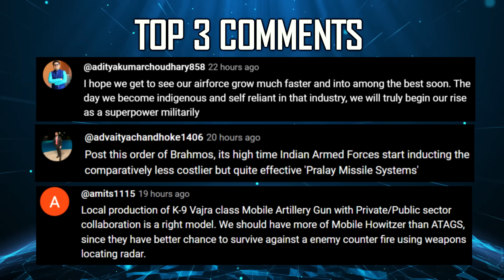Indian Defence Updates : Godrej 130 Kn Engine,1st Ghatak UCAV,F-404 Delivery,HMDS for AMCA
🔴 FAST HEADLINES :
1. Infosys joins race for India’s 1500 Cr Earth Observation Satellite Constellation Project
2. Fighter jets to land on Highway in Assam soon : Assam CM
3. Chief of US Indo Pacific Command holds talks with Indian Military Brass
4. Chinese Vessels Engaging in Military Work in Indian Ocean : Navy Chief
5. Armenian Army Spetsnaz with 50th Para Brigade in India
6. First F-404 engine set to power Tejas MK1A on final tests
7. DAC clears 250 Brahmos Missiles : 156 Prachand deal soon
8. HAL has issued a RFI for a 95-100 Kn Jet Engine for HLFT-42
9. Tonbo Imaging launches Spartan-R thermal weapon sight
10. Indian navy plans dedicated Aerial refuellers for expanding fighter fleet

🔴 DETAILED HEADLINES :
11. Godrej Aerospace eyes role in 5th Gen Engine for amca
12. ADE advances ghatakucav development amid funding wait
13. HAL & DRDO propose Next Generation HMDS for AMCA pilots